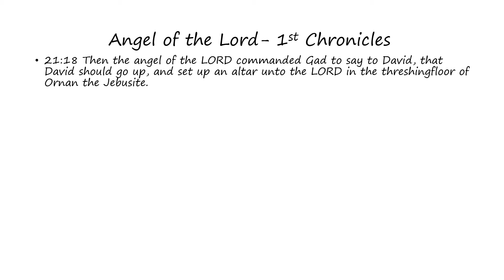Angel of the Lord: 1st Chronicles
Words of the Angel of the Lord as found in 1st Chronicles (Bible)